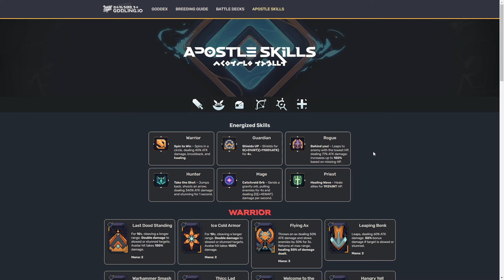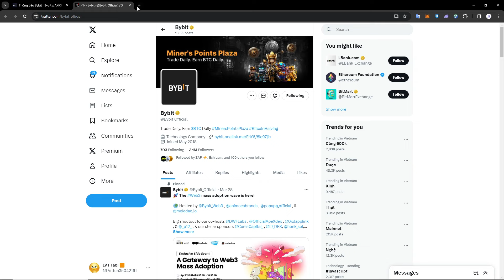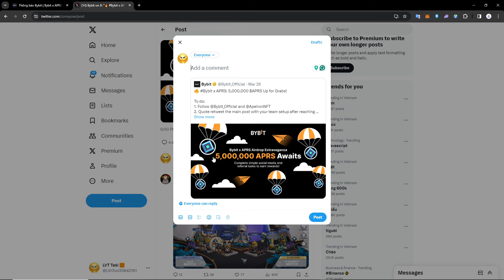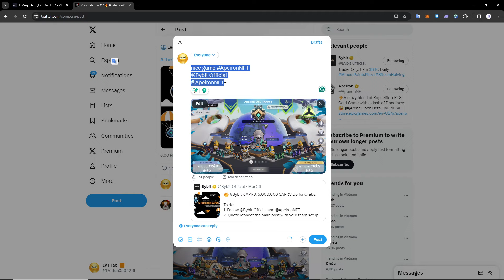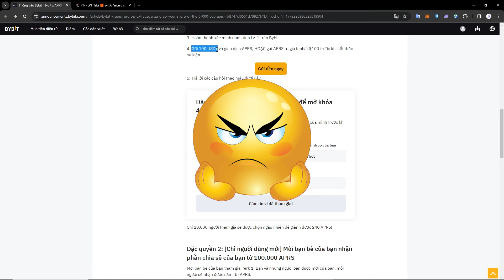SỰ KIỆN KIẾM 240 APRS GIÁ 300$ TỪ GAME APEIRON